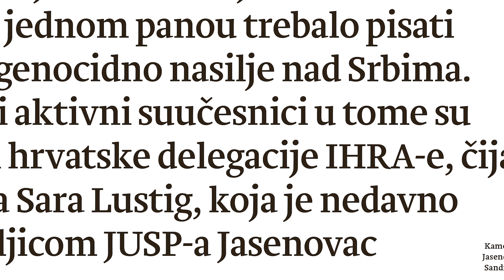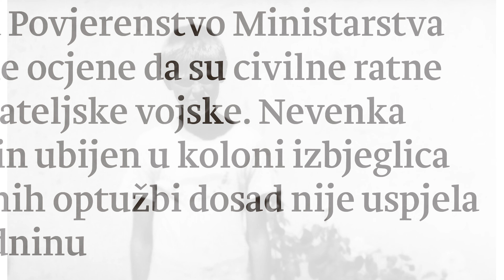U novom broju Novosti - Miro Makazoruki